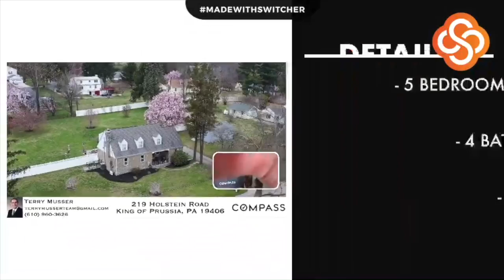Virtual Tour - 219 Holstein Road, King of Purssia, PA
If you ever wanted to own one of the largest pieces of land in the Village of Gulph Mills do not miss this opportunity. Welcome to 219 Holstein Road in Upper Merion School District. This one-of-a-kind home is the best of both worlds, a modern and renovated stone cape cod that retains its classic charm. Upon entering the home, you will see the family room that opens up into the breakfast area. The kitchen has been fully updated with high-quality stainless-steel appliances, custom designed 42-inch cabinetry, and granite countertops. From the breakfast area walk out to the adjoining deck and slate patio overlooking the large, fully enclosed backyard where there is plenty of space for entertaining. Off the kitchen is a first-floor guest room, easily convertible into a lounge or entertainment space. As you turn right off the top of the staircase you will find the master suite, accompanied with a beautiful and spa-like master bath. The bath includes a stone walk-in shower and jetted jacuzzi bathtub beneath two skylights. Additionally, there are two large bedrooms each with their own closet and a shared updated hall bathroom. Need more space ~ take a peek into the fully finished basement. Start with a living room built to enjoy TV and heated by a cozy fireplace. The basement includes a kitchen area, built-in laundry, full bathroom, and bedroom. The basement can also be entered through a walkout made of classic Pennsylvania bluestone. Did we mention the home is less than a five-minute walk from mass transit and only a short drive from all the fun and family friendly activities in King of Prussia? With 5 bedrooms, 4 full bathrooms, and over 1 acre of land, this rare home could be yours.